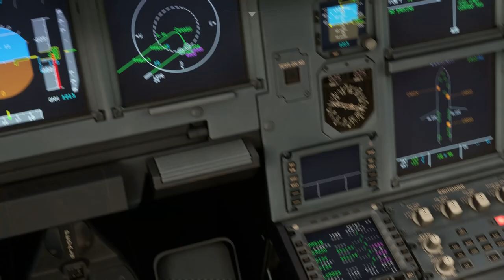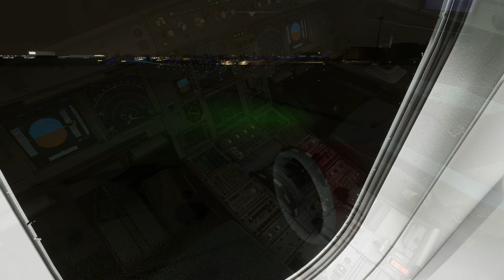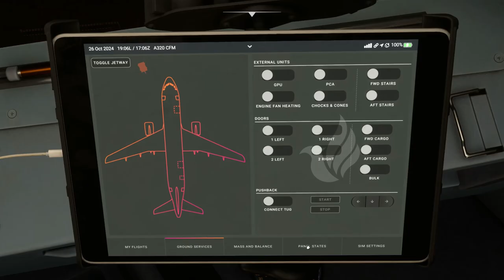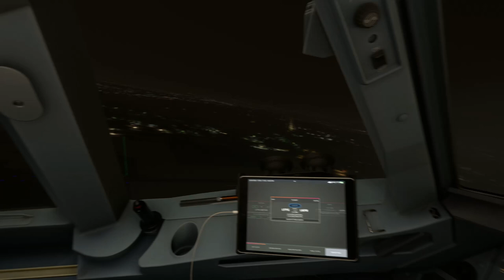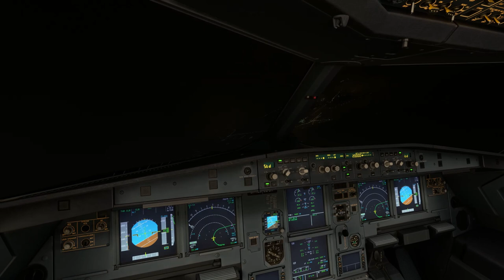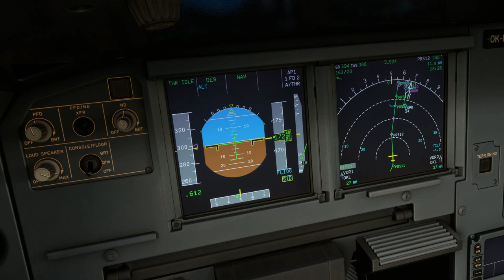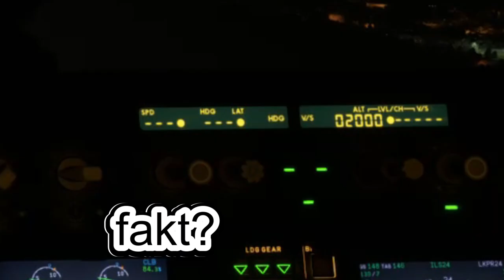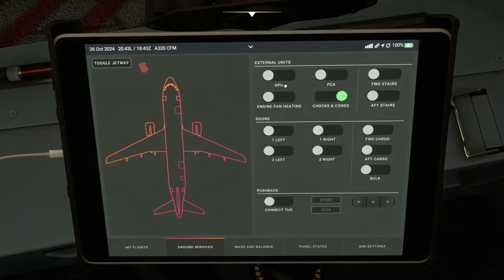Poslední let ČSA😢 | Paříž-Praha | Microsoft Flight Simulator 2020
Sociální sítě:
Technika:
🖥️Monitor: LG monitor 4K 3840 × 2160,60Hz
⌨️Klávesnice: Logitech G213
🖱️Myš: YENKEE YMS 3500BK SAMURAI černá
🎧Sluchátka: SteelSeries Arctis Nova 1 Black
🎙️Mikrofon: MAONO PD200X Black

✈️LETECKÉ VYBAVENÍ✈️
Airbus Quadrant: Thrustmaster TCA Quadrant Airbus
Boeing Yoke: Thrustmaster TCA Yoke Boeing
Boeing Quadrant: Thrustmaster TCA QUADRANT BOEING